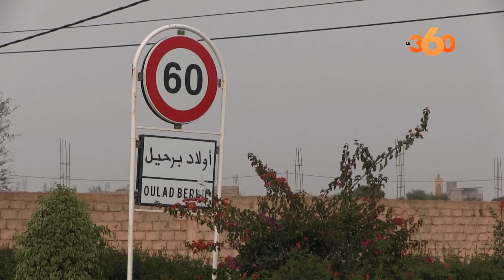التساقطات المطرية والثلجية تنعش آمال فلاحي سوس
أنعشت التساقطات المطرية الأخيرة التي شهدتها مناطق جهة سوس ماسة، آمال الفلاحين في إنقاذ الموسم الفلاحي الحالي وتحقيق مردودية أفضل وأرباح لتغطية مصاريف الإنتاج.
وأوضح الحسن بايجو، رئيس جمعية سوس للتضامن الفلاحي، أن منطقة أولاد برحيل بإقليم تارودانت التي تعتمد على أنواع من الخضر والفواكه كمصدر لاقتصادها المحلي، تحتل فيها الحوامض المرتبة الأولى بنسبة 80 في المئة تليها الخضروات الموسمية من قبيل الجلبانة والفول واللوبيا إضافة إلى زراعة الموز وأعلاف المواشي (الفصة والبشنة).
وأضاف المتحدث في تصريح لـLe360 أن المنطقة شهدت تساقطات مطرية مهمة وكان لها وقع إيجابي سواء على القطاع الفلاحي أو من حيث تقوية الفرشة المائية التي بدأت في النضوب بسبب توالي سنوات الجفاف وشح الأمطار وندرة المياه، مؤكدا أن الانعكاس الإيجابي سيمتد إلى الأسعار حيث ستتراجع نسبة الطلب على الأعلاف في الأسواق من طرف "الكسابة" وسيعتمدون على الكلأ الناتج عن الأمطار ما سيخفف من عبء المصاريف ويعيد التوازن لهذا المجال وغيرها من الأمثلة الكثيرة.